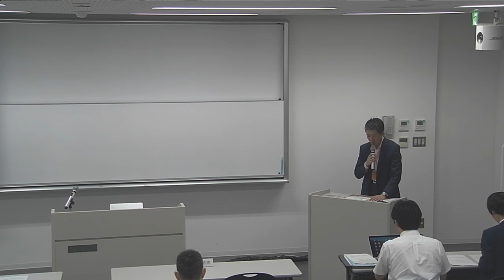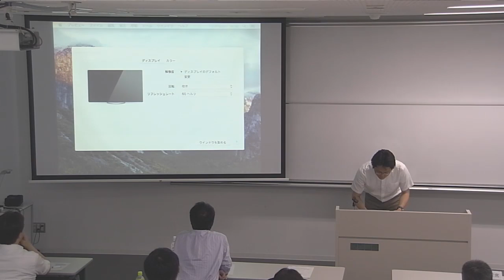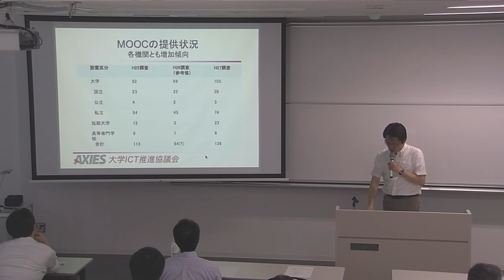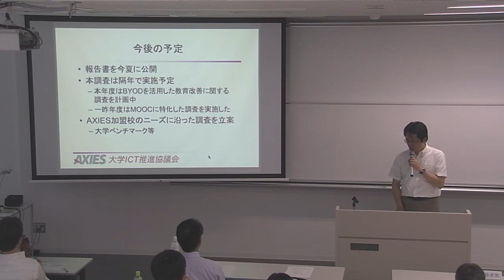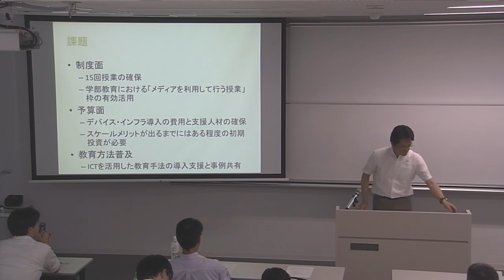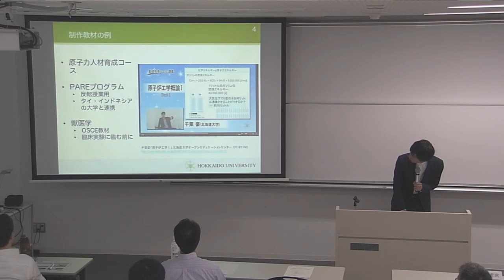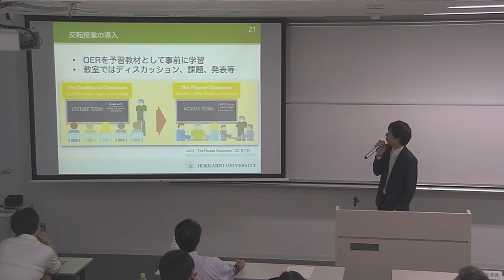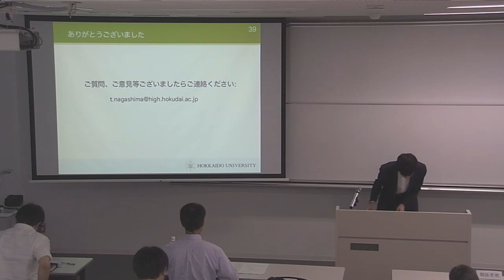H28第2回アカデミック・リンク・セミナー / ALPSセミナー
会場：千葉大学アカデミック・リンク・センターI棟1階コンテンツスタジオ

‹プログラム›
00:04:28 講演：重田勝介氏（北海道大学情報基盤センター准教授 高等教育推進機構オープンエデュケーションセンター 副センター長） 「大学教育におけるICTの効果的な活用～eラーニングを活用した学修支援を踏まえて」
00:56:14 講演：永嶋知紘氏（北海道大学 高等教育推進機構オープンエデュケーションセンター 特定専門職員）　「大学教育におけるICTの効果的な活用　北海道大学オープンエデュケーションセンターの事例から」